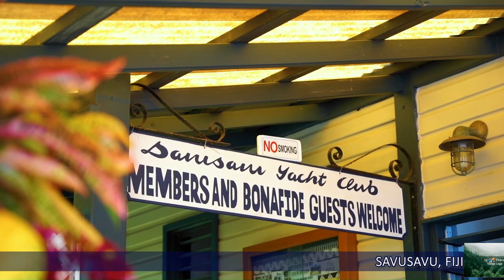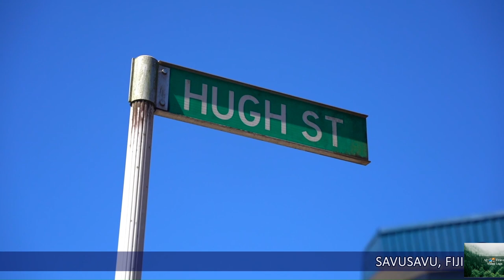Savusavu, Unveiling Fiji’s Hidden Gem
Savusavu is a hidden paradise in Fiji. Located on the south coast of Vanua Levu Island, it’s known for its natural beauty, spectacular diving, and local hospitality. The town itself offers various activities, both on land and in the water. Whether you’re interested in exploring waterfalls, pristine reefs, or experiencing Fijian culture, Savusavu has something to offer. It’s an hour away from Fiji’s main international airport in Nadi, with flights available to Savusavu or Labasa. Enjoy your trip to this hidden gem